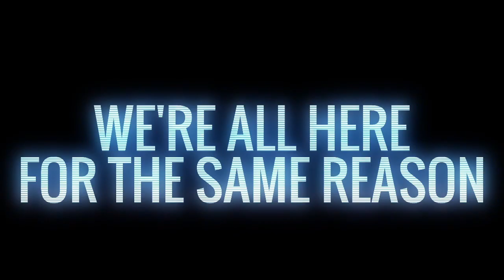Dennis Hatch, a.k.a. The Hatchetman talks with SPM Billiards Magazine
Dennis, "The Hatchetman" Hatch, talks with SPM Magazine about his thoughts on the 2022 Mosconi Cup, his comeback on the first of the year, and so much more! Dennis Hatch makes an announcement that he is coming back in January of 2023! You will see him paying! Will Dennis Hatch make an advisory Team captain in the upcoming Mosconi Cups?